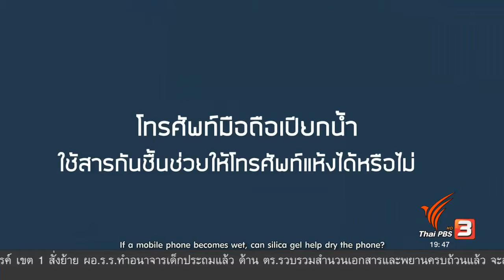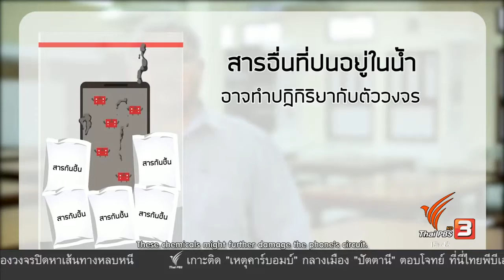โทรศัพท์มือถือเปียกน้ำ ใช้สารกันชื้นช่วยให้โทรศัพท์แห้งได้หรือไม่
โทรศัพท์มือถือเปียกน้ำ ใช้สารกันชื้นช่วยให้โทรศัพท์แห้งได้จริงหรือไม่ ?